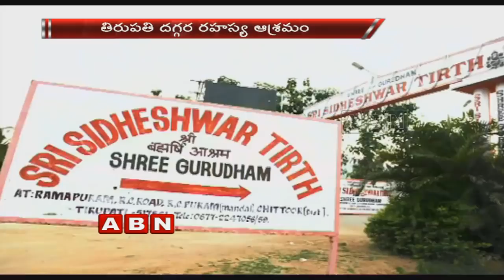స్వామీ అంత రహస్యమేమీ | Amit Shah Secretly Visits Siddheshwar Tirth, Brahmarishi Ashram in Tirupati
BJP national president Amit Shah had visited Tirumala and offered prayers during the Karnataka elections. The entire media focused its attention on TDP cadre protesting against Amit Shah at Alipiri. Everybody ignored Amit Shah secretly visiting Shri Siddheshwar Tirth Ashram at Ramapuram near Tirupati. He had spent 40 minutes with Guruvananda Swami. Locals are not aware of Siddheshwar Tirth but north Indians frequently visit the Ashram that too during nights. The Ashram is spread over 18.5 acres and 90 per cent staff are from non-AP states.